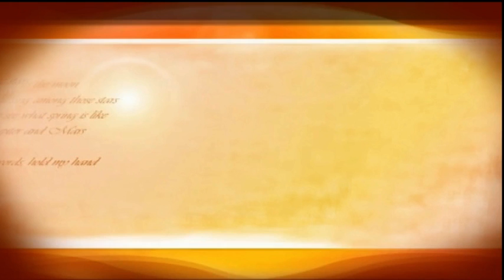Tablet and Capsule Packing Packaging Line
Automatic electronic high accuracy high speed soft gel oblong tablet  capsule 1.2mm micro pill  granulation Counting pharmaceutical machinery Counter Machine

1)Warranty: 12 month
2)Spare Parts: Free spare circuit board
3)Listed enterprise, securities No: 817060
4)Patents:  50+ national patents
5)CE,ISO certification available
6)Compliant with GMP, FDA Standard
7)FAT,SAT,4Q available.

1. Wide applicability, used for tablets (including abnormal tablets), capsules, gels (including abnormal gels, transparent gels and opaque gels) pills and most solid granules.
2. 48 tunnels vibration feeding, special patent filling part, feeding evenly, no breakage of  the material
3. Anti-dust, using our own original high anti-dust sensor technology, the machine works accurately with good stability in heavy dust conditions.
4. Count accurate: photoelectric sensor automatic counting and bottling error is less than the national standard
5. Hopper mouth of the special structure, to prevent the materials jam, small mouth bottle can quickly bottling.（Optional）
6. High-degree of automatic, no bottle will not count and fill. Automatically remove bottles of filling abnormalities and a certain size broken tablets. Self-diagnose errors and stop working to make alarm at errors.
7. Supporting functions: lack of bottle of photoelectric sensor automatically detection, automatically stop
8. Easy to operate: Using intelligent design, in Chinese or Chinese-English menu, various operation parameters according to the need to set, can store 10 groups set parameters,in order to use
9. Easy to Maintenance, workers can work with simple training, easy to remove、clean、change parts, and no need tools
10. Sealing dust proof, with dust-remove box, reduce dust pollution.